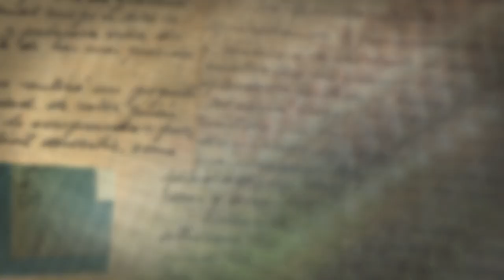You Cane Give South Africa Athlone School for the Blind Trip March 2023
You Cane Give’s mission is to fully equip the blind to live the lives that they were created for. The Athlone school for the blind in Cape Town, South Africa has over 305 students who were in need of canes. You Cane Give Initiative brought a team of 5 to Athlone to disperse 250 canes, provide mobility instruction, institute a peer mentoring and a mental health mentoring program, provide training on cane restoration with the White Cane First Aid kits, as well as providing a solar powered talking player that includes the Bible, Bible stories, and a audio mobility training guide! The team worked with the school and also participated in a 3k walk in Booster, South Africa. This trip is the first of many with the mission of providing services for eventual self sufficiency . As Athlone begins to require minimal support, we will focus on other schools and locations to institute the same suite of services. Be sure to check out our We can only complete such missions with the financial support from giving persons as yourself!